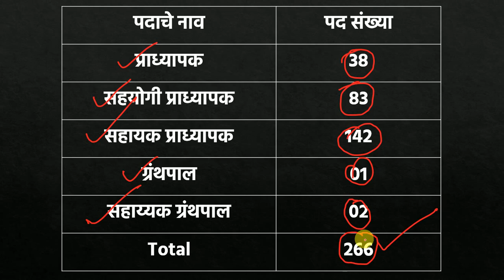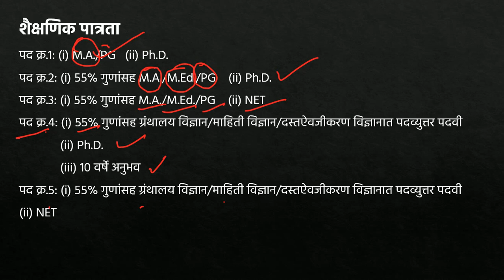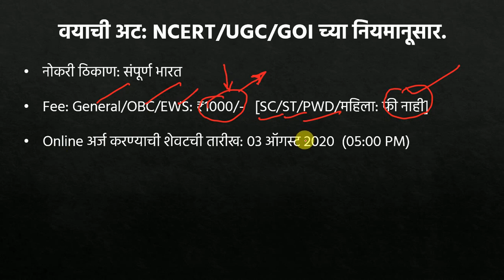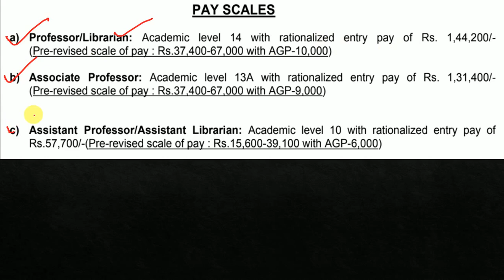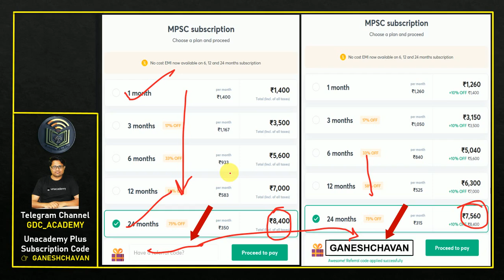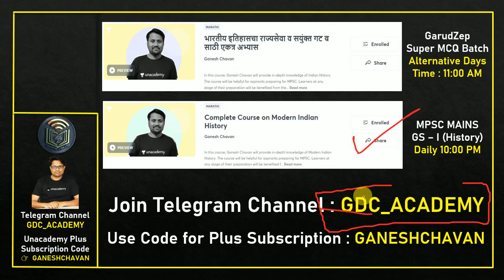सरकारी नोकरी, NCERT मधे नोकरीची संधी जाणून घ्या वयोमर्यादा, शैक्षणिक पात्रता, पदाचे नाव